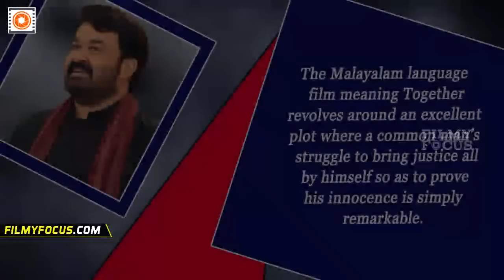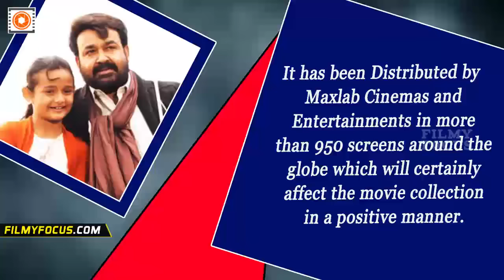Oppam Malayalam Movie First Day Worldwide Collection || Mohanlal, Priyadarshan - Filmyfocus.com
The Malayalam language film meaning Together revolves around an excellent plot where a common man’s struggle to bring justice all by himself so as to prove his innocence is simply remarkable. Mohan Lal is a true actor whose every stint is a justification of his character. He has done an excellent job along with other star casts of  Baby Meenakshi, Anusree, Imalaraman, Samuthirakani, Nedumudi Venu, among others. Oppam first day worldwide collection has generated revenue of Rs. 1.25 crores.